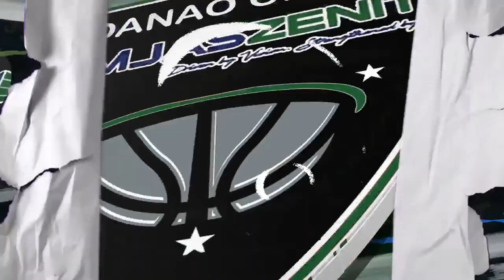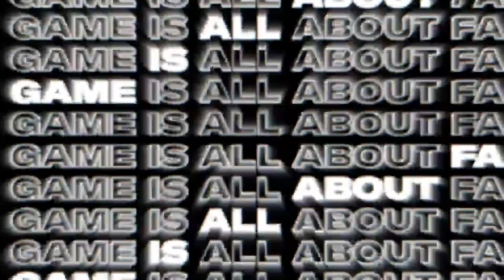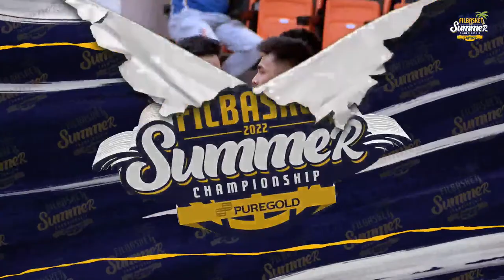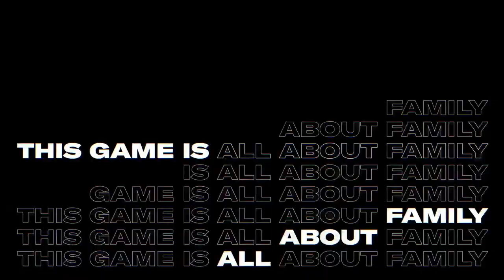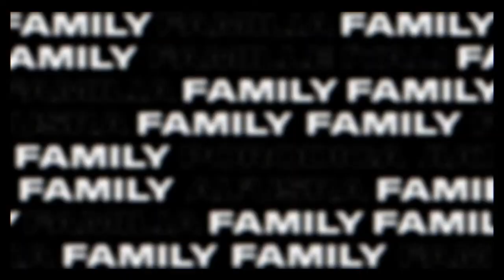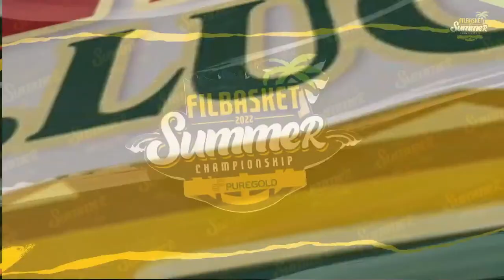LIVE: SEMI FINALS | Tanduay Rum Masters vs San Juan Knights | April 29, 2022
Filbasket Semi-Finals 🏆 | Can Jong Baloria, Cedrick Ablaza & the Undefeated Tanduay Rum Masters take Game 1? or will Jhonard Clarito, Orlan Wamar, Justin Gutang, and the rest of the San Juan Knights deal the first blow? Tune in to find out!

Venue: SJDM Sports Complex (San Jose Del Monte, Bulacan) | Free Admission

Game 1: April 29 (Friday) - 5:00 PM
Game 2: May 1 (Sunday) - 5:00 PM
Game 3: May 2 (Monday) - *If Necessary*

2022 Filbasket Summer Championship | Puregold